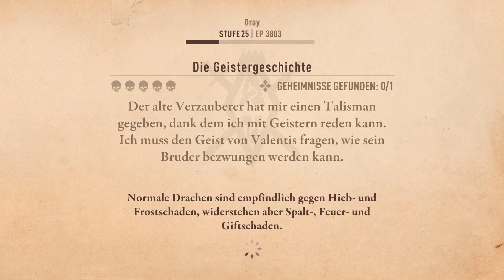The Elder Scrolls: Blades Deutsch Gameplay #022 | Untote Drachen?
The Elder Scrolls: Blades Folge #022 wird feurig und hart ... ich sag nur durch Drachen ... aber was ist wenn Sie schon Tot sind??